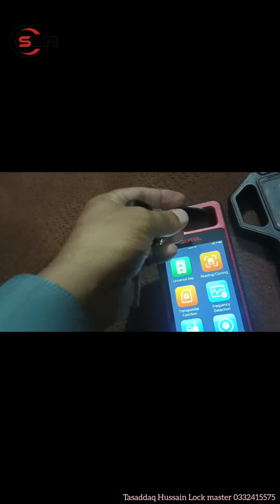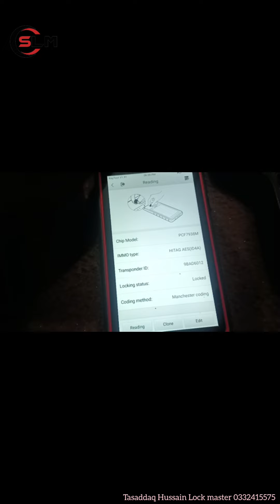HAWAL KEY copy cutting SHERA AUTO KEY MAKER LAHORE 03324105575